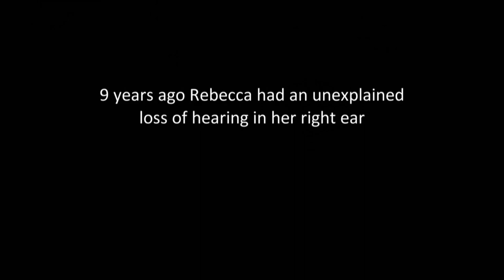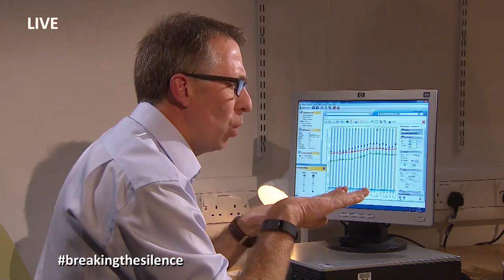Deaf Single Mum Brought To Tears After Hearing Again | Breaking The Silence Live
This single mother had hearing problems that turned her deaf, now she hears again for the first time in 16 weeks.